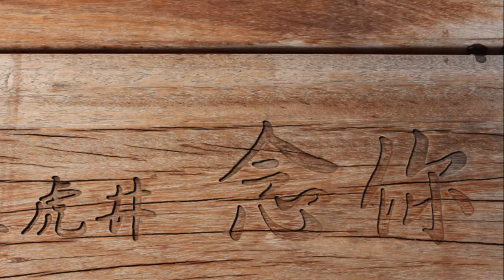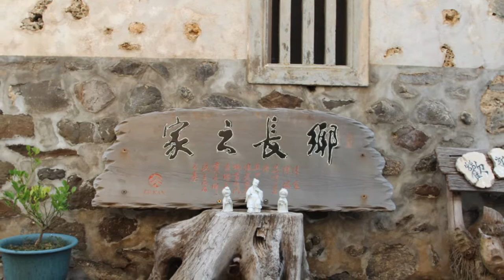2012/08 陽光飛鳥四家澎湖旅行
感謝曾媽的娘家，讓四家大小能於開學前，享受澎湖風光海景。